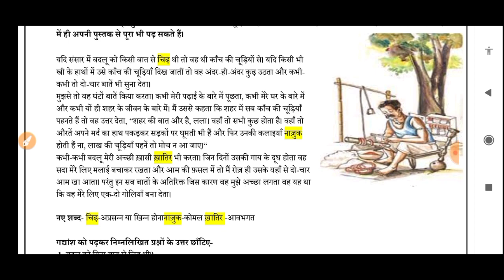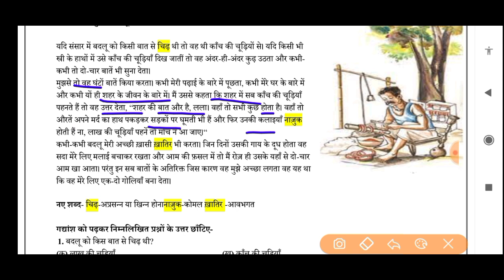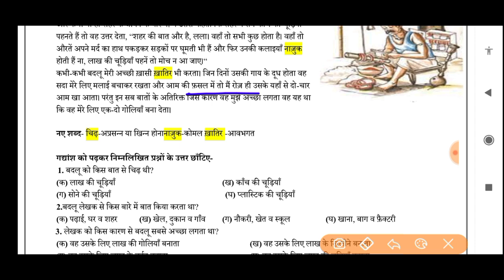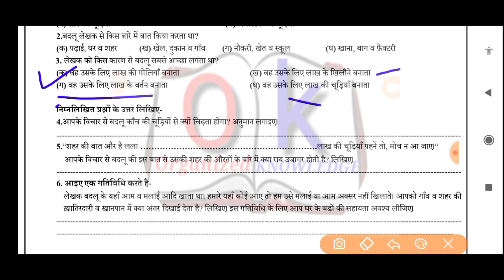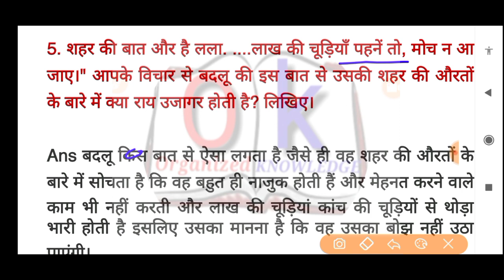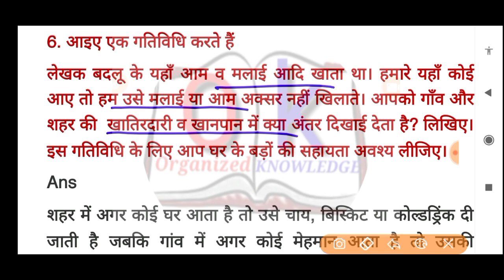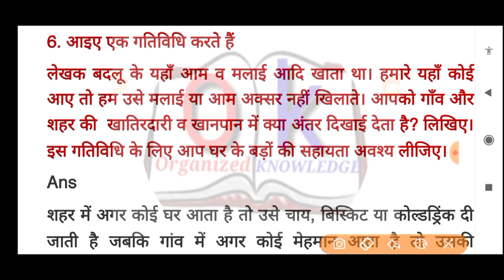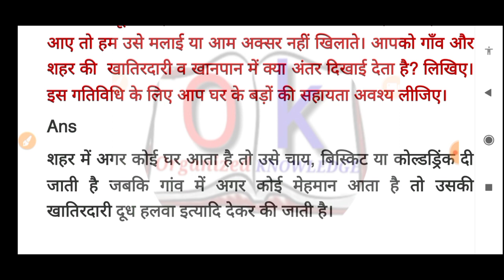hindi worksheet 8 class8 (17/8/21)/ worksheet 8 hindi class8 /class8 worksheet 8 hindi class8